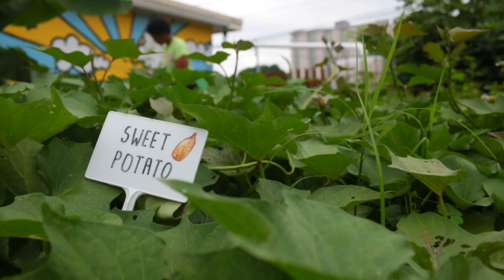The fight against food insecurity: Mulberry Community Garden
This story has been contributed by Matthew Causey and Sophie Peel with Georgia Public Broadcasting

13WMAZ News is the #1 station for news and weather in the Central Georgia area, serving people in Dublin, Macon, Milledgeville and Warner Robins.